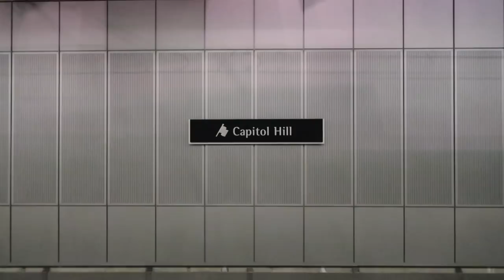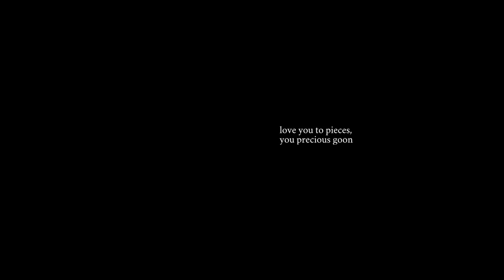"i have little legs!" // sarah comes to visit 🌷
my bff sarah was in town this week and she's a goon and i adore her. happy vaedim! sorry i've been mia !!